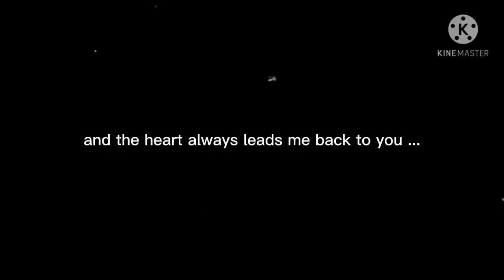❥︎ Jungkook FF || 'TRIPLETS' EP 4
WHO ARE YOU TAEHYUNG?! 👀 ANYWAYS, I WAS GOING TO UPLOAD EP 4 TOMORROW BUT I CAN'T WAIT- IT'S NOT A LONG EP ANYWAYS.

©️ THUMBNAIL;  @ᴊɪᴍᴊɪᴍxꜱʟツ